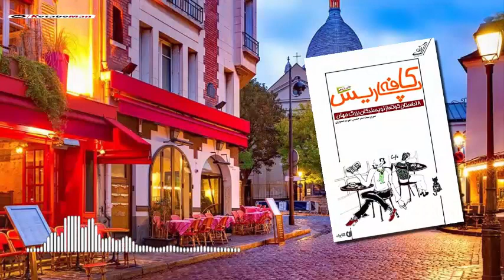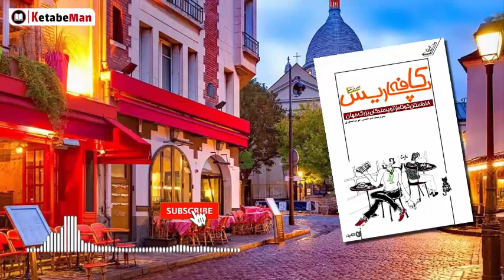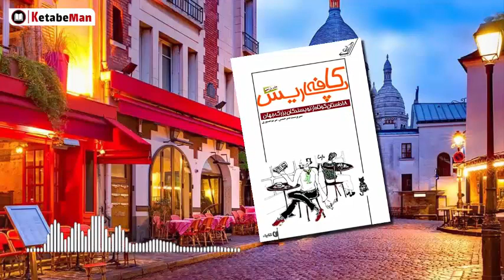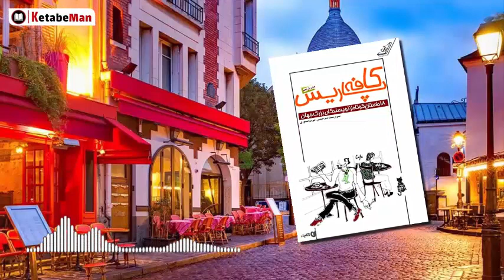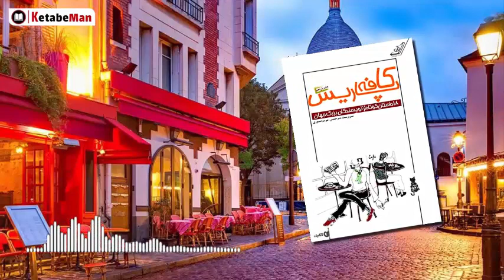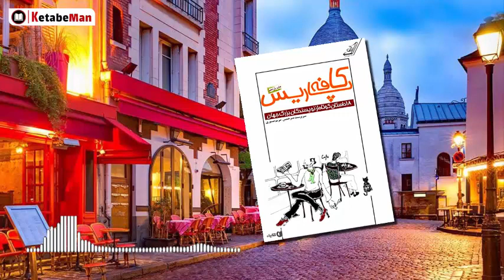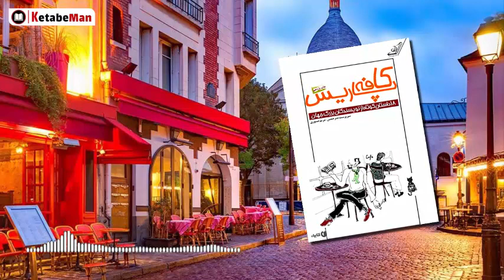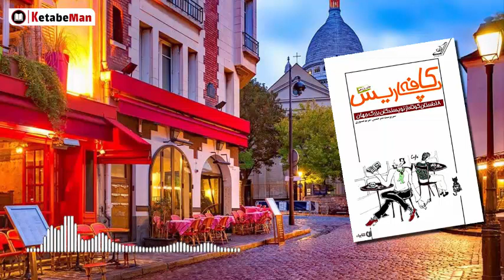📗 کتاب صوتی پاییز داغ از آلیس مونرو / کتاب صوتی کافه پاریس / هجده داستان کوتاه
🔴 کتاب صوتی پاییز داغ از آلیس مونرو یکی از هجده داستان کتاب کافه پاریس می باشد که توسط چهارده نویسنده بزرگ از جمله آنتوان چخوف نوشته شده است